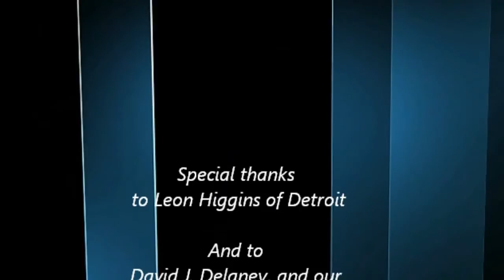APN TV Media 20 - Interview with Superstar Bodybuilding Model Rotunda Mobley (2 of 2)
(Tape 20 part 2 of 2) An interview with special guest superstar bodybuilding model, Rotunda Mobley. She will be sharing how she overcame obesity and began her journey into the bodybuilding federation.